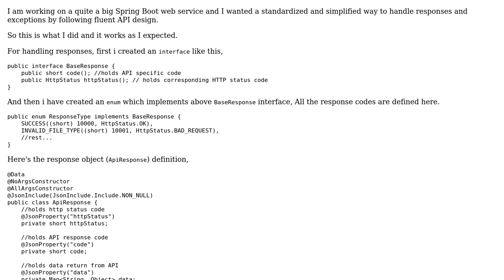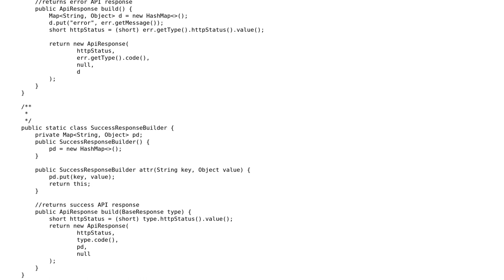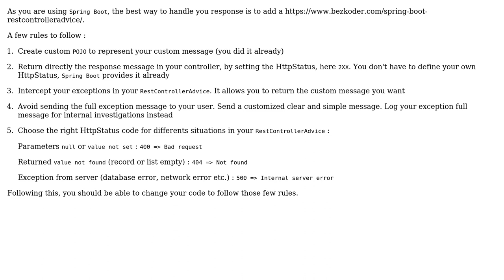Code Review: Spring boot: better way to handle response and exceptions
With thanks & praise to God, and with thanks to the many people who have made this project possible! | Content (except music & images) licensed under CC BY-SA | Music | Images & others | With thanks to user Harry Coder user benjamin c and the Stack Exchange Network Trademarks are property of their respective owners. You are responsible for your own actions.